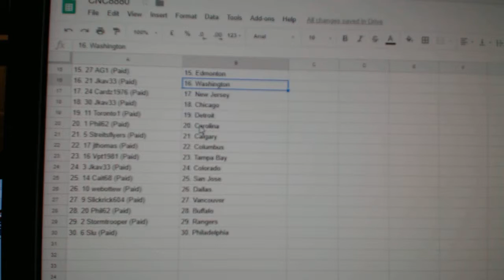Team Randoms - C&C GB #8880